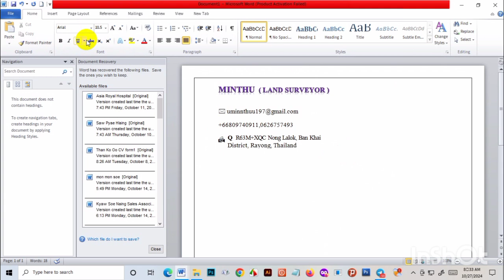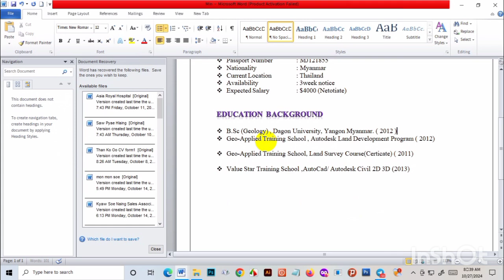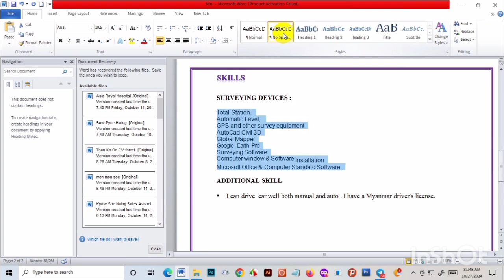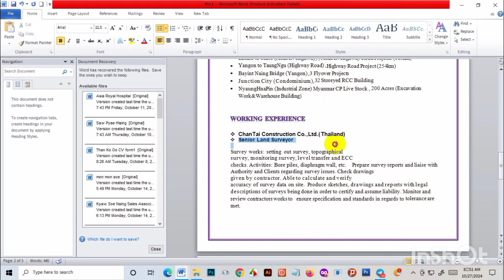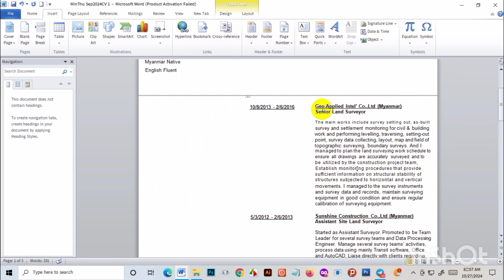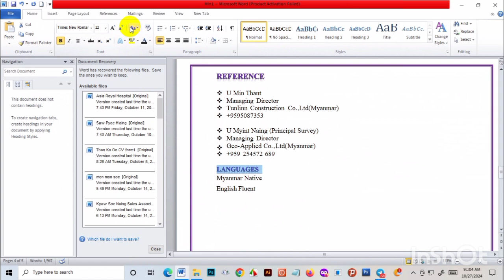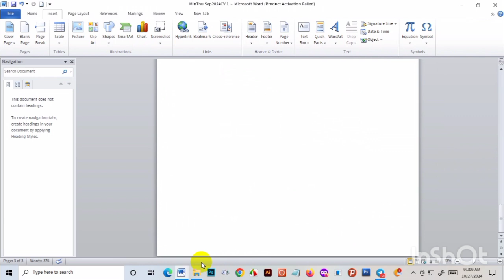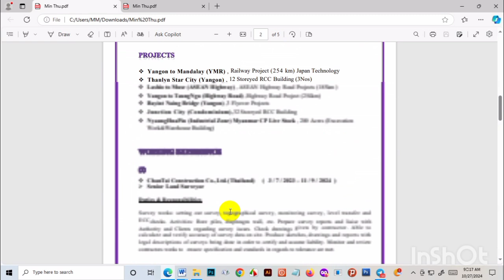✅ How to create a simple and attractive CV / Resume ...